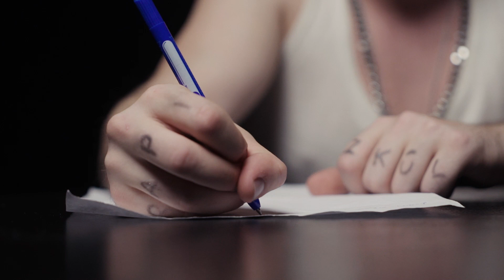BLACK GANG FAMILY (ex. Black Biceps) – M.A.M.A. (Eminem - Stan parody)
Jūs neprašėte, bet mes padarėm. Gyvenimiškai, apie jaunojo reperio gyvenimą. Visiems tiems, kas laiko mikrofoną už mūsų rajoną. LECDUSOMGENGSTAŠIT!

Stay Black :* !